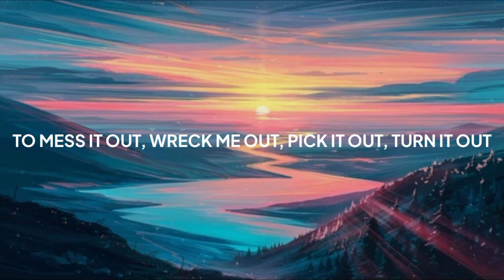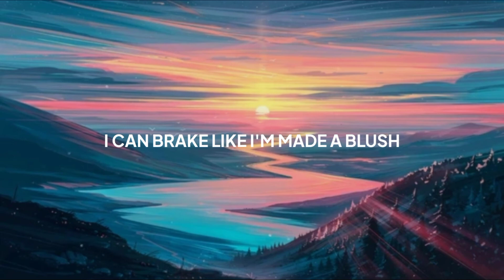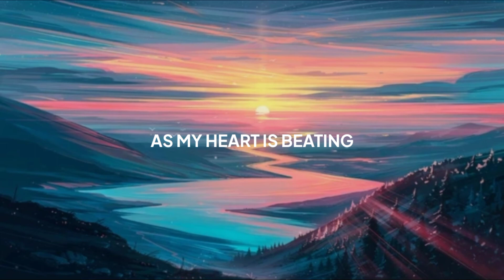Lubi - Heartbeat (ft. Firato) [Lyrics]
🎧 Use Headphone/Earphone To Enjoy More⁣

Lyrics:

Losing my mind, losing my sleep
but it's happened you tell me in
Dreaming of you, dreaming of us
I can break like I'm made a blush

I get feeling
As my heart is beating
To mess it out, wreck me out, pick it out, turn it out
'Cause I call love